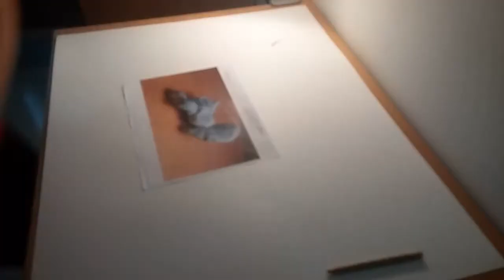Kneaded Eraser part 1- Speed Drawing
My camera set up is different bc I moved and left all my stuff in my home town 😅

Part 2 should come up tomorrow